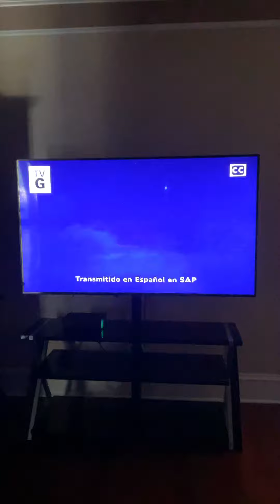Beauty and the Beast (1991) - Disney Junior Intro